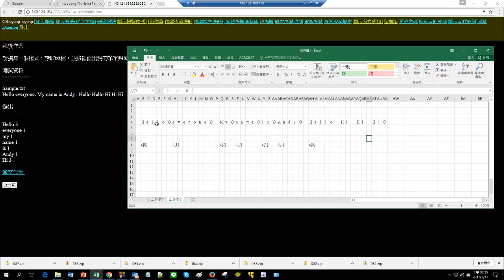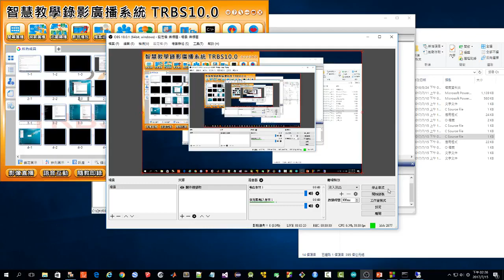0715檔案系統 8